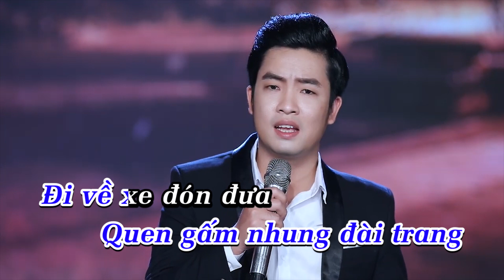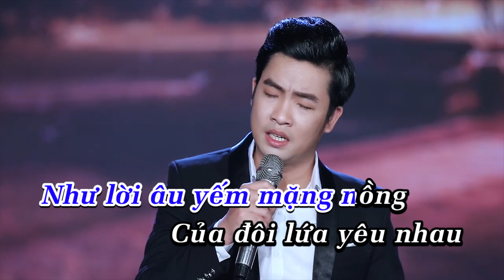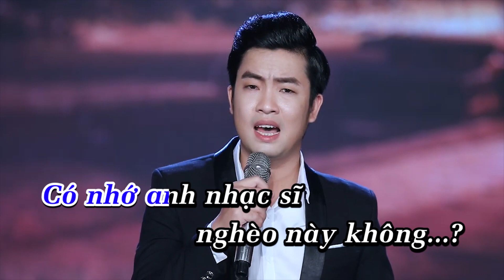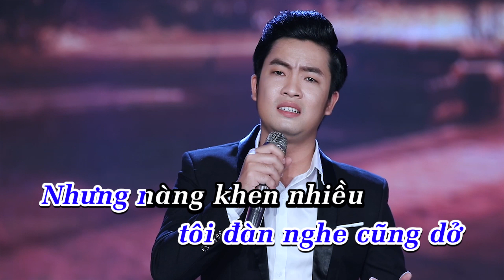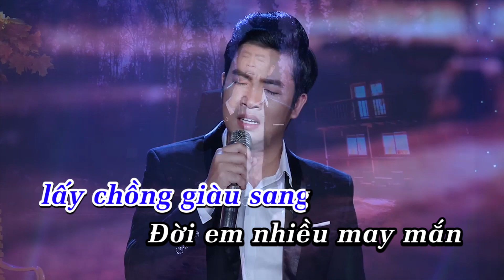(KARAOKE - BEAT GỐC) Cô Hàng Xóm - Thiên Quang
❤ Kênh chính thức Thiên Quang Official!
⌛ Thời gian upload video vào khung giờ 16h45 mỗi ngày trên kênh Thiên Quang Official